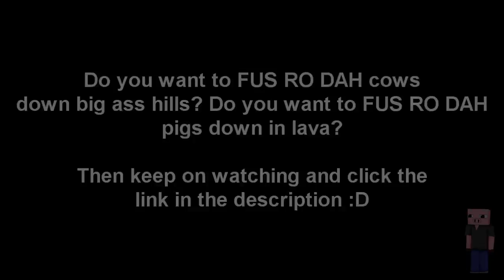Minecraft Mods - Fus Ro Dah | Fus Ro Dah cows off cliffs!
in this video I show you the awesome mod called Fus Ro Dah :D:D:D even tho
I dont play Skyrim I think this is awesome